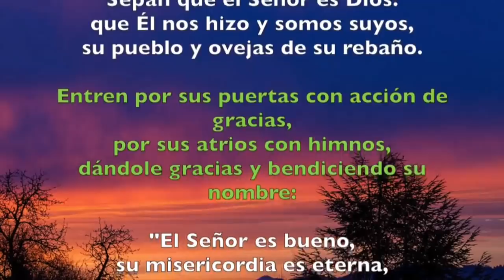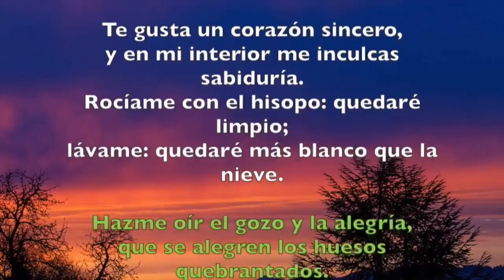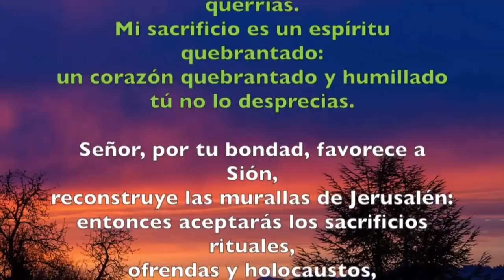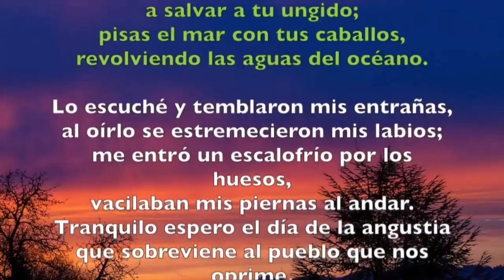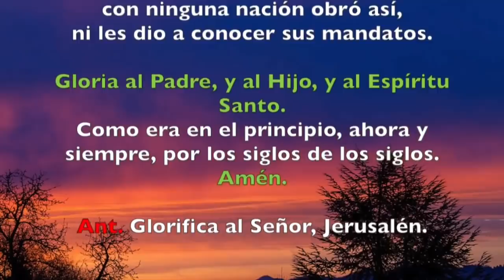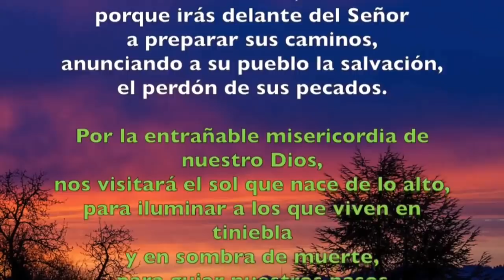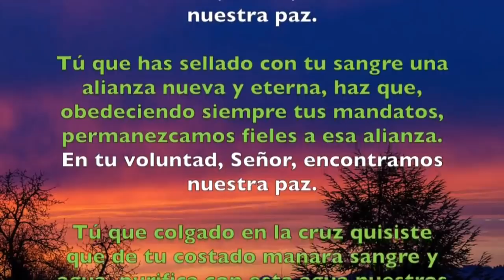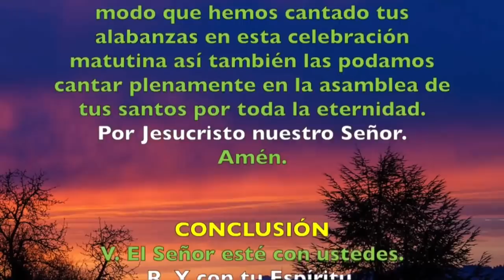Oración de la mañana (Laudes), VIERNES XXXIV semana del T. Ordinario | Padre Sam